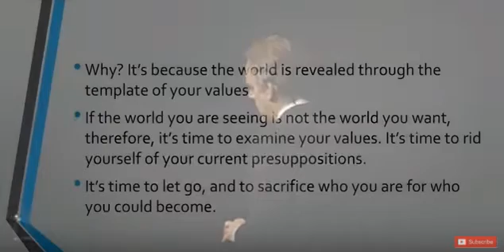Jordan Peterson tells us why it is so important to practice self denial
As Catholic's we do not eat meat on Friday,  we fast during and Lent and other day's during the year,  we are encouraged to make personal sacrifices,  we try to bring our body into subjection,  so that it does rule us,  we rule it.

For most of my life people have not understood why you would ever deny yourself,  not eating meat on Friday seemed so silly to the rest of the world,  so unnecessary.

But as Jordan Peterson teaches us here,  you must burn the dead wood off,  or else you destroy yourself - the bible quote is "your god is in your belly" meaning you are self absorbed,  sacrifice and self denial helps you to not become self absorbed.

The thing about Catholic is not only do they believe in God,  they also have faith in Holy Mother The Church,  that She is a good mother and gives her children what they need.  Here Jordan Peterson explains WHY a person needs restrictions and yes it is not a miserable mother who just doesn't want you to have fun,  but a mother who wants to save you from yourself.